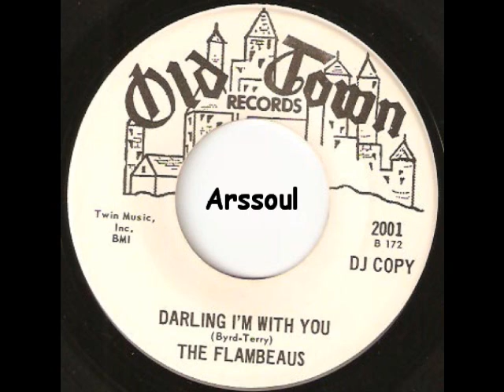Darling I'm With You - The Flambeaus